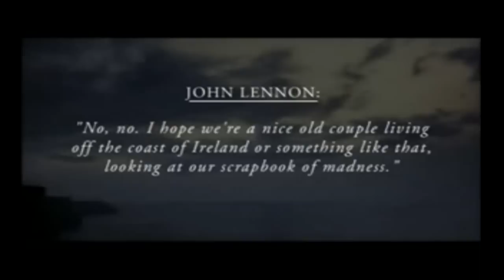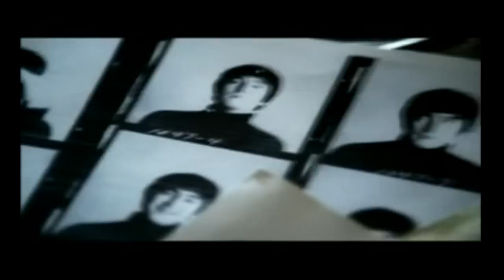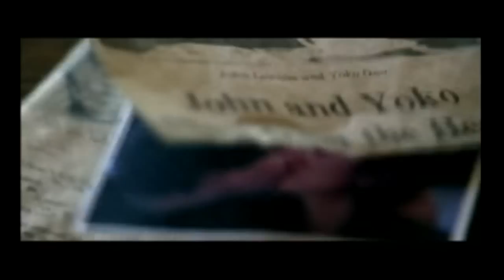JOHN LENNON - JUST LIKE STARTING OVER (HD)